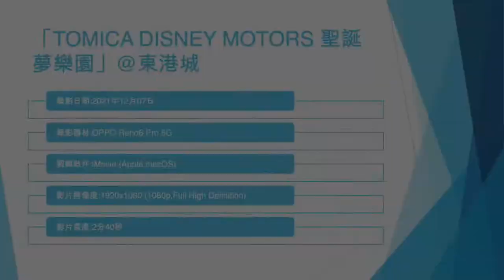「TOMICA DISNEY MOTORS 聖誕夢樂園」@東港城 - 2021年12月07日